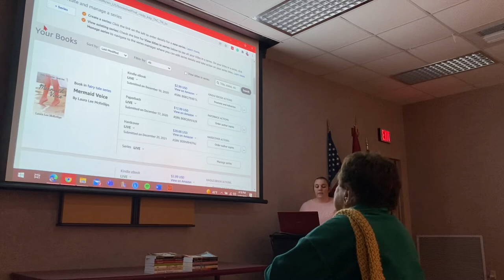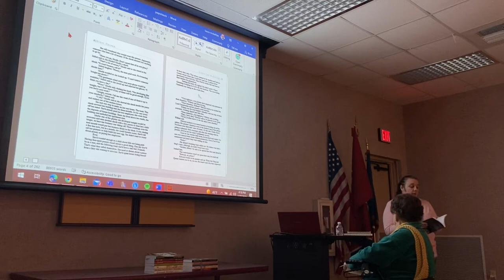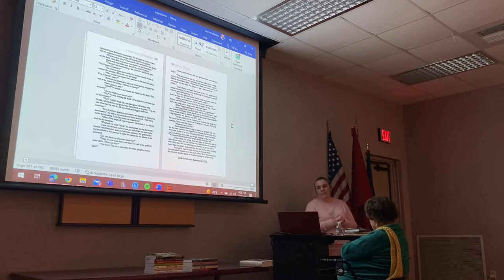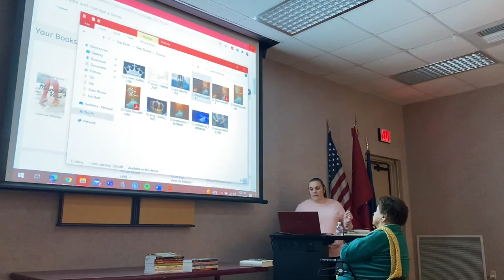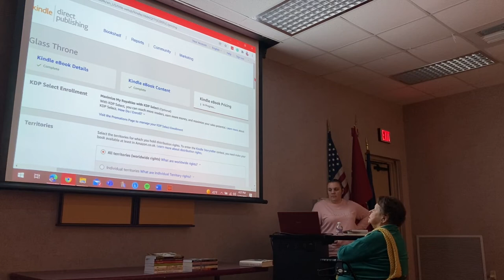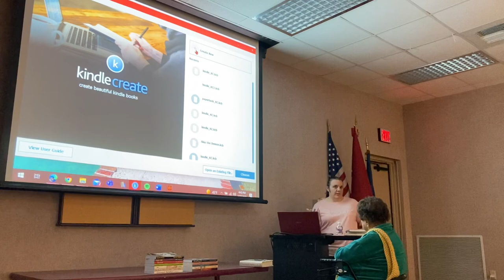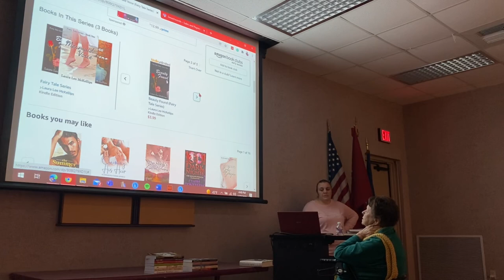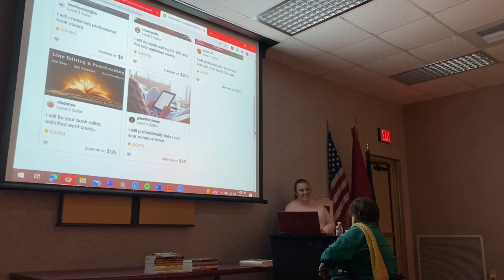Laura Lee McKellips, Self Publishing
Local author Laura Lee McKellips walks us through how to self publish your book using Amazon and more.